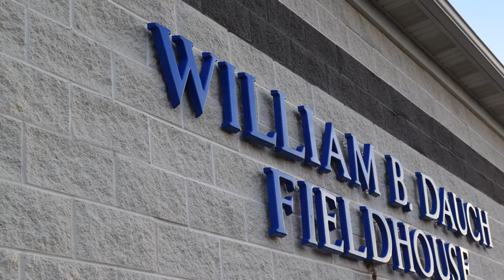Youth Football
A video for two brothers, made by Charlton-Dennis Photography.